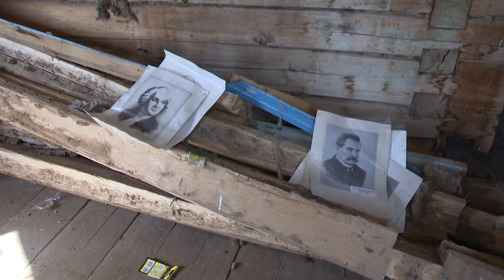Жители Мамадышского района своими силами восстанавливают сельскую церковь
И будет восстановлен храм! – так считают жители села Чаксы Мамадышского района, которые решили своими силами возродить сельскую церковь. Здание, служившее в советское время спортивным залом школы, музеем, долгие годы пустовало. О том, кто участвует в благом деле, и на какие средства активисты планируют осуществить намеченное – узнала наша съемочная группа.